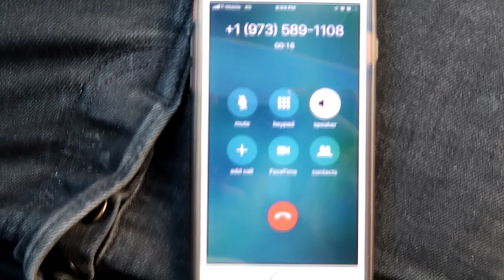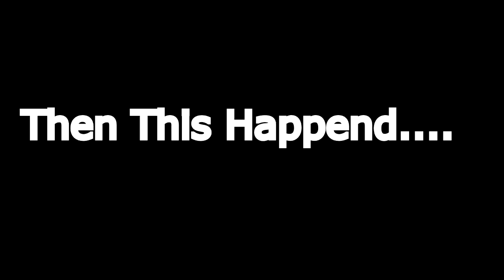Trying to Get Kick 0ut the Buffet *we eat a 100 Times*